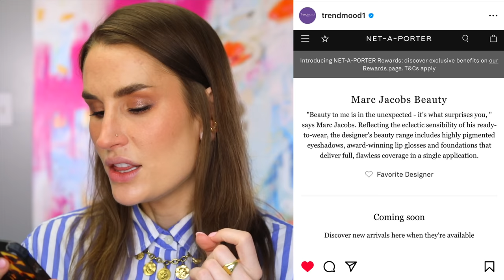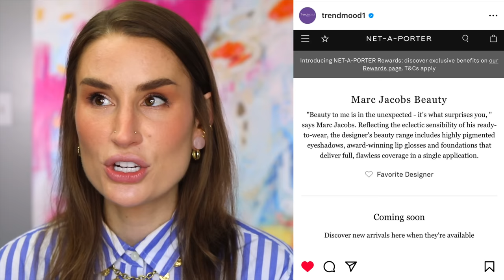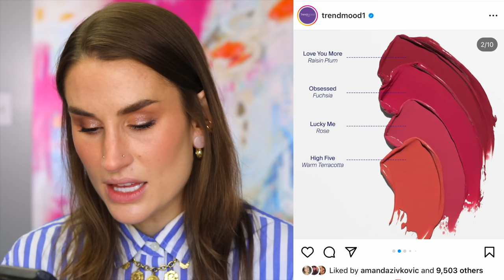TEPID *and SPICY!* TAKES ON NEW BEAUTY RELEASES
Today we're chatting new beauty releases! There's great and exciting! There's cringey and terrible! There's...mysterious and at times inexplicable. Let's gooo!

Want access to my podcast?

Time Stamps:

0:00 - Intro
1:08 - New Thrive Mascara
3:58 - Laneige Lip Treatment
4:34 - New Dior Backstage Rosy Glow Blushes
7:22 - Charlotte Tilbury Magic Hydrator Mist
9:22 - Makeup By Mario Blushes
10:24 - Clarins "Fig" Lip Comfort Oil
14:05 - Valentino Blushes
15:45 - Marc Jacobs Beauty???
18:02 - Supergoop! Lipsticks
19:41 - Tarte Maracuja Shift
21:42 - New Tom Ford
22:57 - Mysterious Chanel Releases
24:46 - Persona Bloom
25:03 - Disparaging Pat McGrath
26:58 - Disparaging Kimchi???
27:28 - Melt Cosmetics Palette
27:57 - More about Chanel
28:16 - Hourglass
28:38 - NARS Afterglow Liquid Blushes
29:07 - Clinique x Kate Spade
30:02 - The Danessa Myricks Bi-Pride Multichrome Flakes
32:27 - Hermes Blushes for Pale Folks only
33:51 - DYSON WHAT IS THIS??
34:54 - NEW BLONZERS!!!

Other Discount Links:

$2,500 off your complete smile makeover at The Cosmetic Dentists of Austin: Mention my name on your first call!